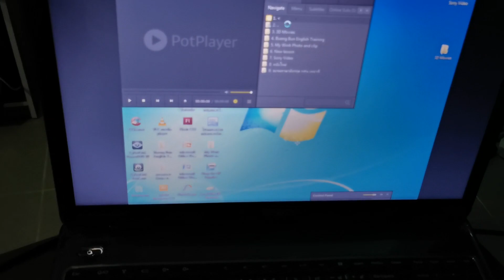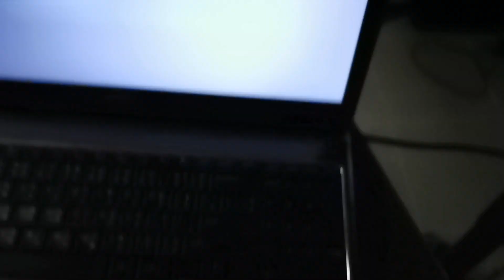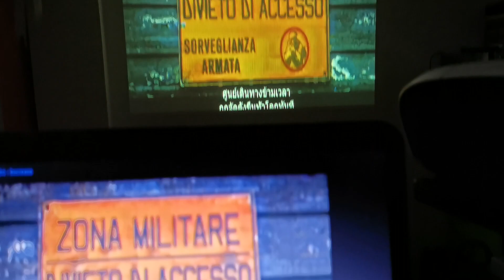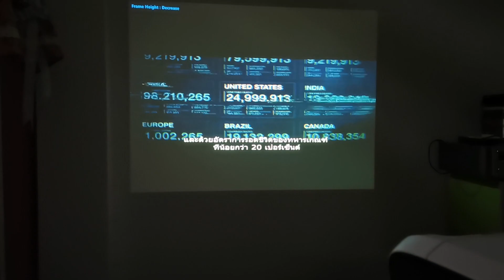Pot player โปรแกรมฉายภาพยนตร์ วิธีฉายภาพยนตร์แบบยืดหดภาพได้ ติดตั้งโปรแกรมฉายภาพยนตร์ปรับ xy ได้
Pot player โปรแกรมฉายภาพยนตร์ วิธีฉายภาพยนตร์แบบยืดหดภาพได้ โปรแกรมฉายภาพยนตร์ปรับ XY ได้โปรแกรมฉายภาพยนตร์กลางแปลงปรับแกน xy ได้ โปรแกรมฉายภาพยนตร์ดีที่สุด POT PLAYER